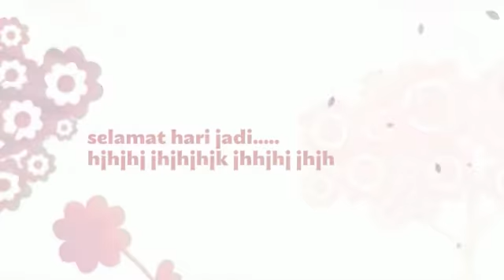My Animoto Video